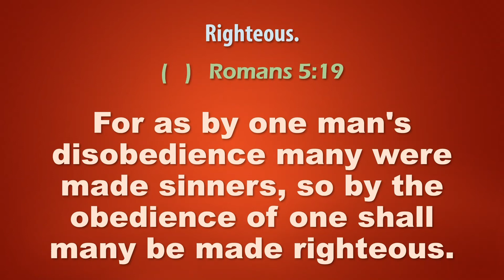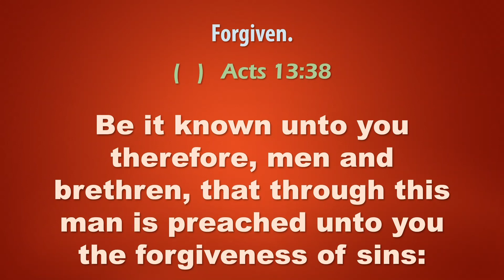Assignment #10: Result Of God's Sacrifice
Treasure Path to Soul Winning - Scripture Memorization Course by Dr. J.O. Grooms

Credits:
King James IV and I of England and Ireland

Dr. J.O. Grooms